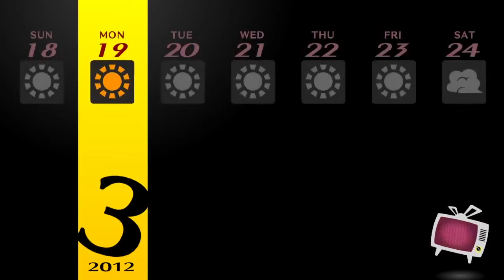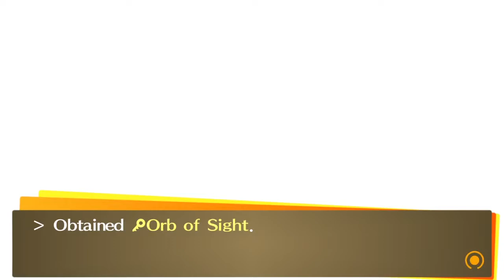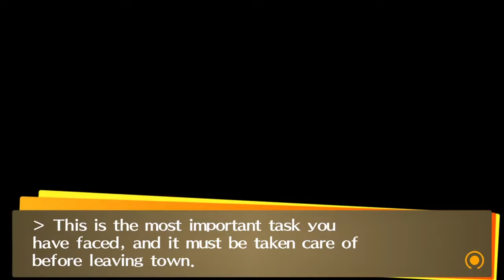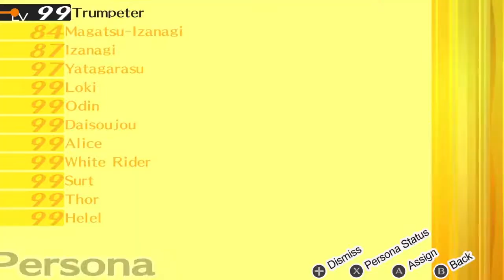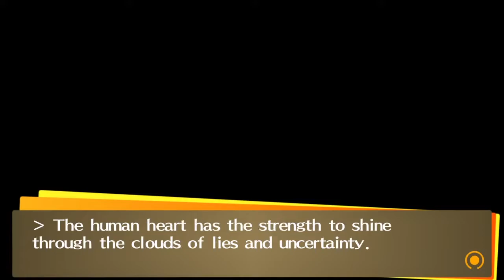[Finale] Persona 4 Golden Daily - March 20th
0:00:00 Daytime
0:03:24 Saying Goodbye (Chie)
0:04:44 Saying Goodbye (Margaret)
0:06:31 Saying Goodbye (Rise)
0:08:28 Saying Goodbye (Shu)
0:10:19 Saying Goodbye (Marie)
0:11:38 Saying Goodbye (Kanji)
0:13:55 Saying Goodbye (Naoki)
0:15:54 Saying Goodbye (Shrine Fox)
0:19:17 Saying Goodbye (Kou & Daisuke)
0:23:03 Saying Goodbye (Sayoko)
0:25:14 Saying Goodbye (Eri)
0:28:08 Saying Goodbye (Yukiko)
0:30:51 Saying Goodbye (Ai)
0:33:49 Saying Goodbye (Naoto)
0:36:32 Saying Goodbye (Dojima & Nanako)
0:39:56 Saying Goodbye (Hisano)
0:43:37 Saying Goodbye (Yosuke & Teddie)
0:46:29 Saying Goodbye (Yumi)
0:50:35 Junes (Hunger Max Rank)
1:04:00 Search for the Truth
1:21:34 Pre-Dungeon
1:37:31 Midnight Channel
1:43:10 Ashihara Nakatsu
1:58:45 Izanami Boss Fight (Phase 1)
2:10:24 Izanami Boss Fight (Phase 2)
2:23:01 Izanami Boss Fight (Phase 3)
2:37:13 Post Fight